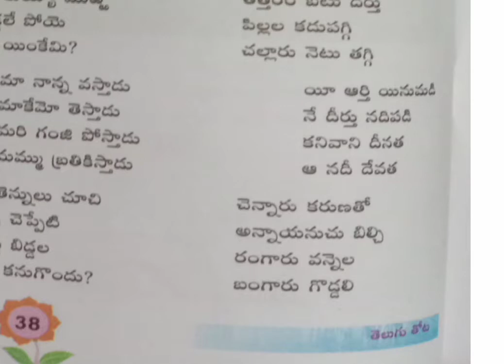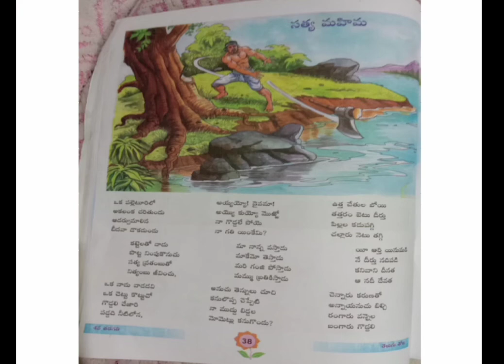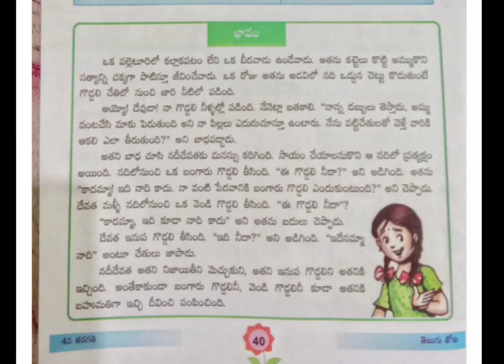4Class, Telugu - Lesson-5 Part 2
D. Ganga Bhavani,
DAV Public School, Dr.NTTPS